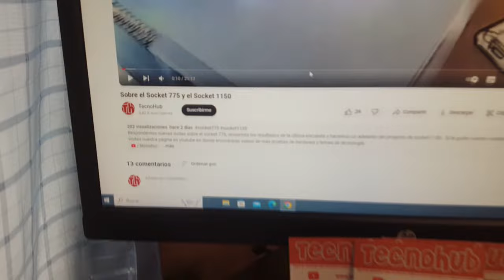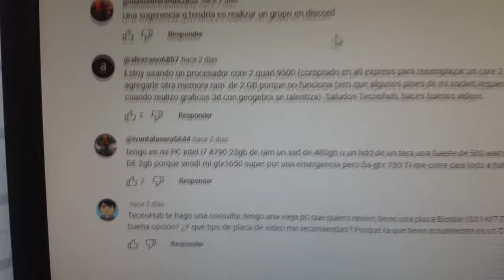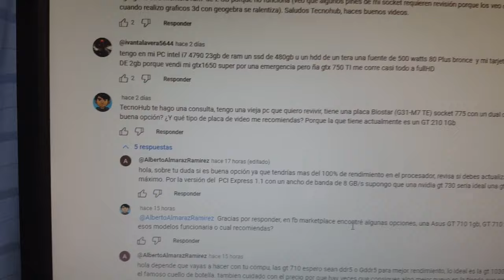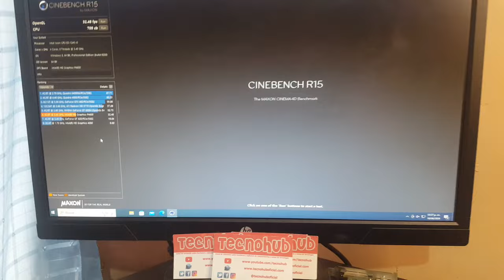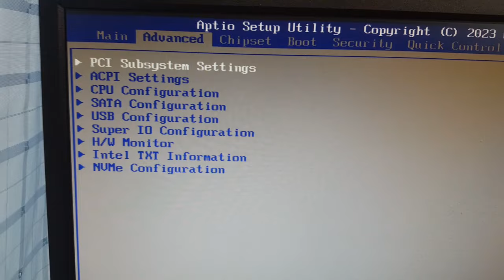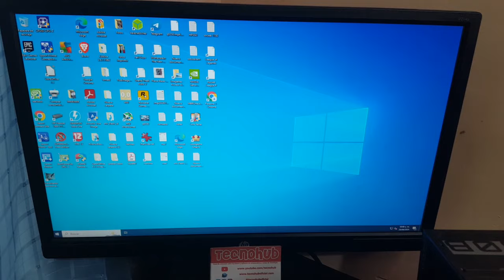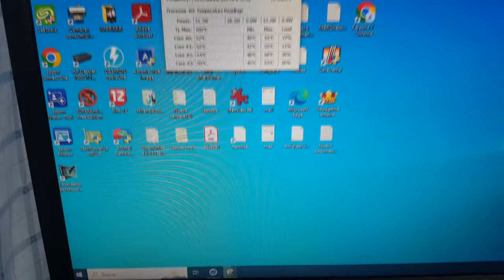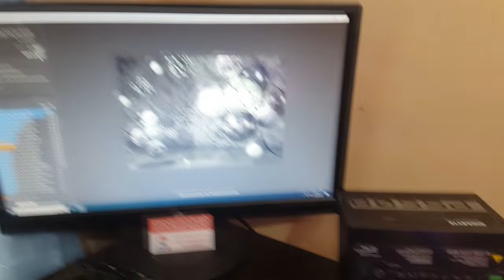Mainboard China en Socket 1150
En el video probamos una placa China que nos sorprendio y vemos cuantos puntos obtenemos en Cinebench. Si te gusta nuestro contenido te invitamos a que visites nuestra página en youtube en donde encontrarás videos de más pruebas de hardware y temas de tecnología :